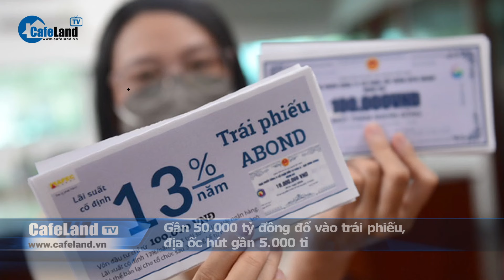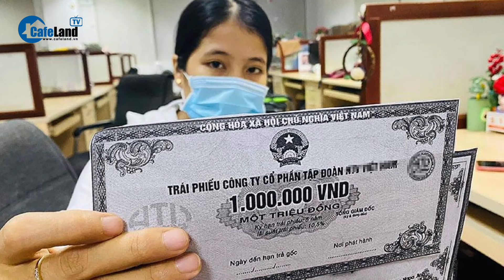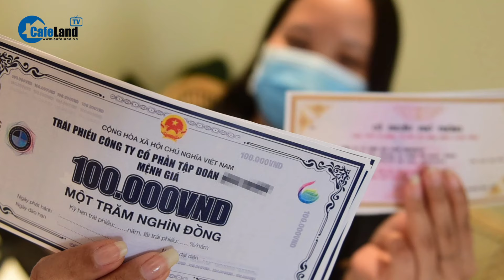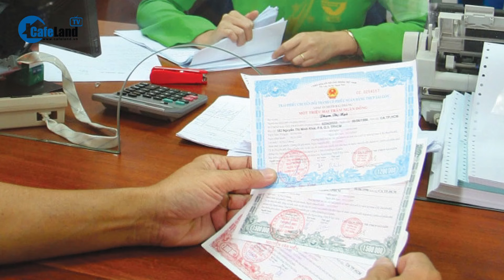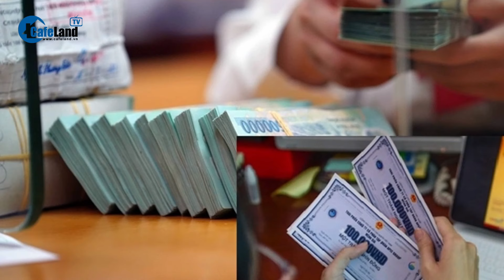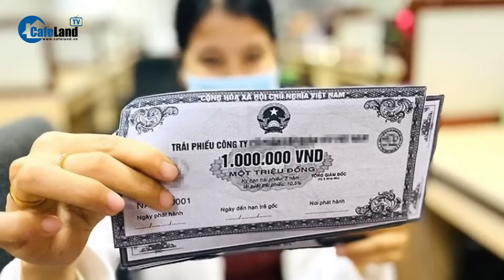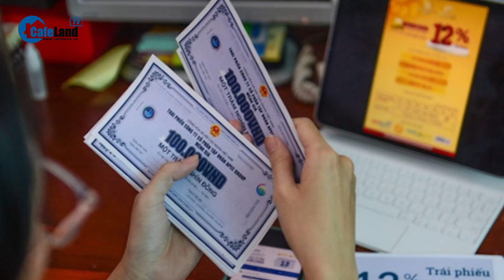Gần 50.000 tỷ đồng đổ vào trái phiếu, ĐỊA ỐC HÚT gần 5.000 tỷ| CafeLand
Đã có gần 50.000 tỉ đồng được huy động thành công thông qua trái phiếu doanh nghiệp trong tháng 8, trong đó nhóm bất động sản đứng ở vị trí á quân khi huy động được gần 5.000 tỷ đồng thông qua 7 đợt phát hành.
Cụ thể ra sao xin mời quý vị theo dõi trong video này nhé!